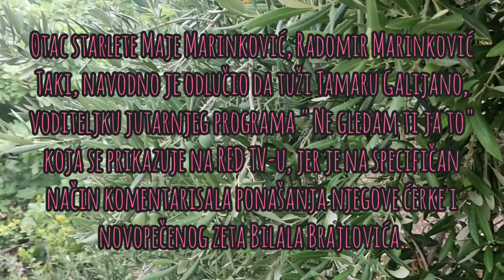ŠOK! Radomir Marinković Taki TUŽI VODITELJKU zbog ćerke Maje Marinković